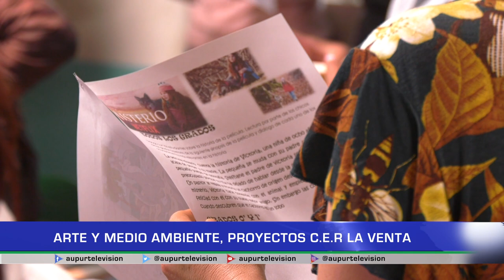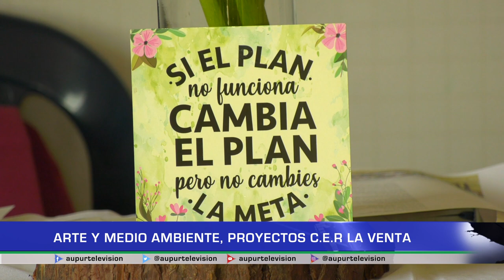PROYECTOS INSTITUCIONES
Estrategias es lo que se evidencia en la educación rural. Visitamos una de las sedes del C.E.R La Venta, donde están trabajando en pro del arte y el medio ambiente, de una manera práctica y pedagógica.